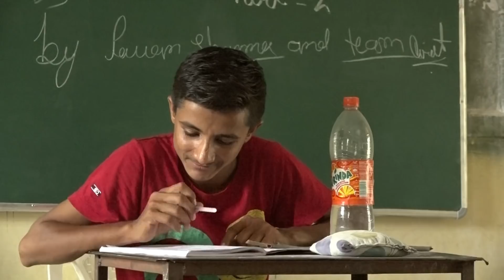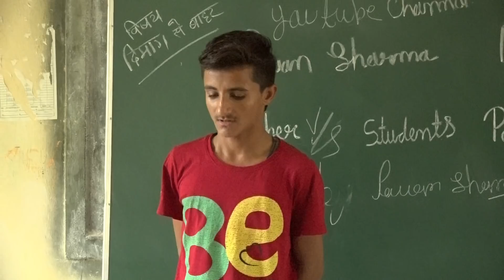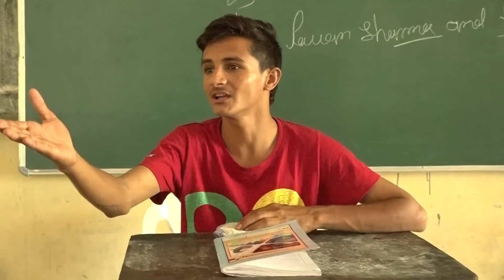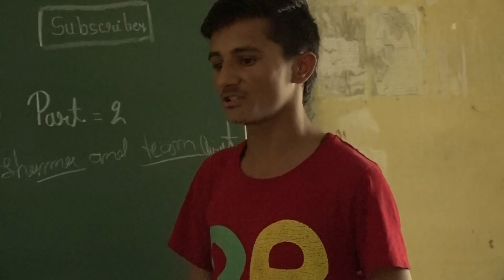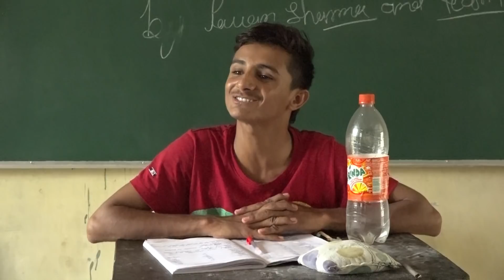Teacher v/s student Part 2 | Pawan Sharma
hey guys this video is very  funny    teacher vs student
 dont forget to drop your  comment